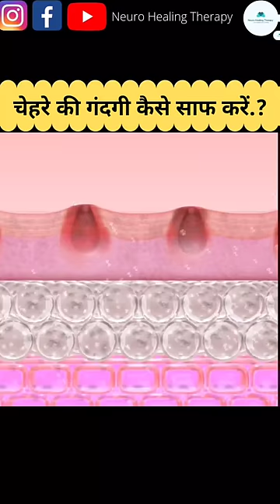चेहरे की गंदगी कैसे साफ करें.?